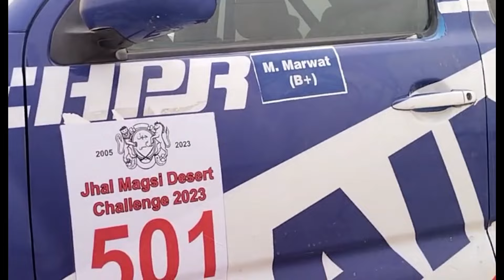Final Round Of jhal magsi jeep rally 2023